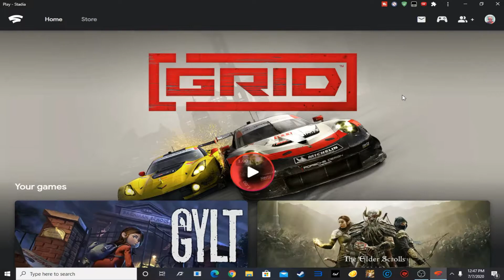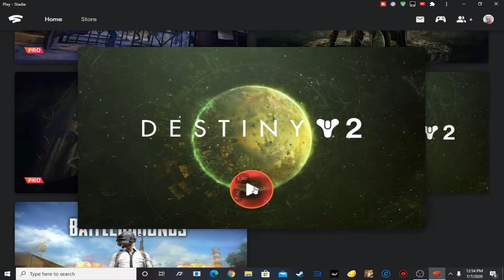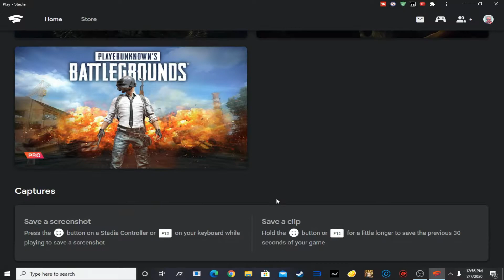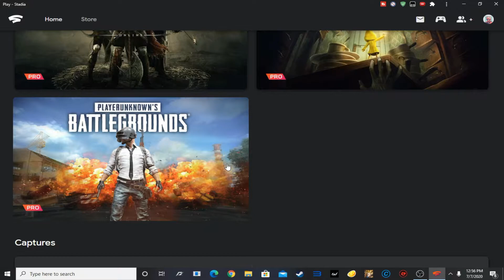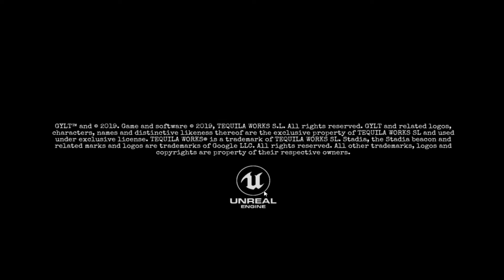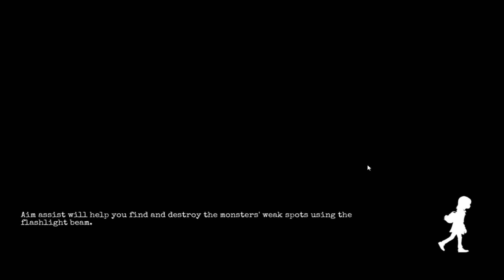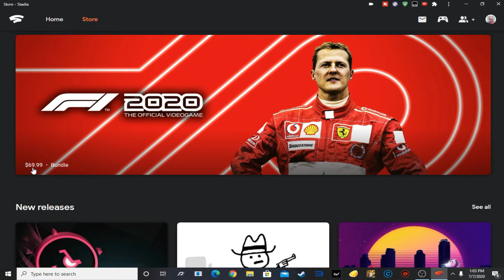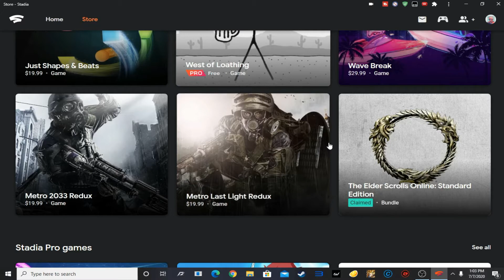The Google Stadia Experience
I was thinking about making this ever since I played on google stadia, In this video I'll share you my thoughts about this game streaming platform. Enjoy the video!